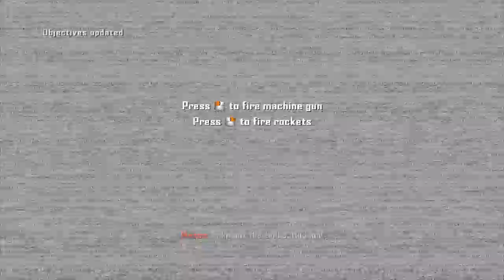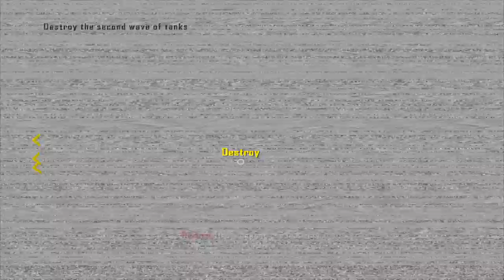Call of Duty: Black Ops II Mission 1 Pyrrhic Victory Gameplay Walkthrough [PC]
Call of Duty: Black Ops II is a first-person shooter developed by Treyarch and published by Activision. It was released for Microsoft Windows, PlayStation 3, and the Xbox 360 on November 13, 2012, and for the Wii U on November 18 in North America and November 30 in PAL regions.Black Ops II is the ninth game in the Call of Duty franchise of video games, a sequel to the 2010 game Call of Duty: Black Ops and the first Call of Duty game for the Wii U. A corresponding game for the PlayStation Vita, Call of Duty: Black Ops: Declassified, was developed by nStigate Games and also released on November 13.The game's campaign follows up the story of Black Ops and is set in two different time periods; the late 1980s and 2025. In the '80s, the player switches control between Alex Mason and Frank Woods, two of the protagonists from Black Ops, while in 2025, the player assumes control of Mason's son, David (codenamed "Section"). Both time periods involve the characters pursuing Raul Menendez, a Nicaraguan cartel leader, who is responsible for kidnapping Woods in the 80s and later sparking a second Cold War in 2025. The campaign features nonlinear gameplay and has multiple endings.

Development for the game began sometime after the release of Black Ops, with Activision promising that the follow-up would bring "meaningful innovation" to the Call of Duty franchise. Black Ops II is the first game in the series to feature futuristic warfare technology and the first to present branching storylines driven by player choice as well as selecting weapons before starting story mode missions. It also offers a 3D display option. The game was officially revealed on May 1, 2012, following a set of leaked information released during the previous months.Black Ops II received generally positive reviews from critics. The game was a commercial success; within 24 hours of going on sale, the game grossed over $500 million.It had remained the largest entertainment launch of all time until September 2013, when Take-Two Interactive announced that Grand Theft Auto V had grossed $800 million in its first day of release.It went on to sell 7.5 million copies in the U.S. in November 2012, making it the highest-grossing game of the month.A sequel, Call of Duty: Black Ops III, was released in 2015.Black Ops II was made backwards compatible for the Xbox One in April 2017.

Developer:             Treyarch
Publisher:        Activision
Director:        Dave Anthony
Producer:        Pat Dwyer
Composer:              Jack Wall
Rating:                Mature
Platforms:             PlayStation 3,Xbox 360,Xbox One,Microsoft Windows,Wii U
Series:                Call of Duty
Engine:                IW engine